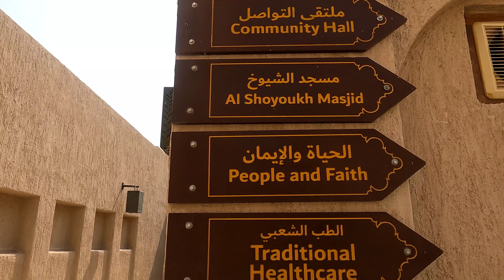Nepali Park in Dubai/ Al Ghubaiba Metro Station - Dubai.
Hi, dear viewer's.  Dubai me ap naye hoto yaha visit kareh apko yaha Indian, Pakistanis or Nepalese sab milenge or saht me artificial  samundar hai jaha ap chill karsagteh hai, jada jan kari k liye videos dekhlo end tag..